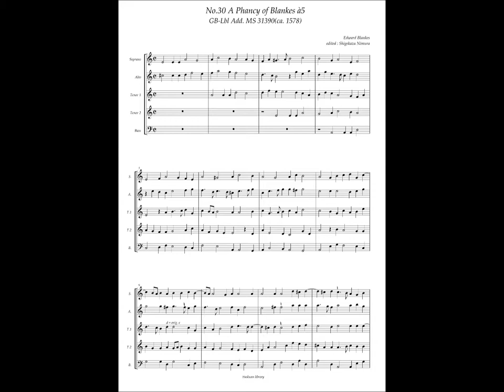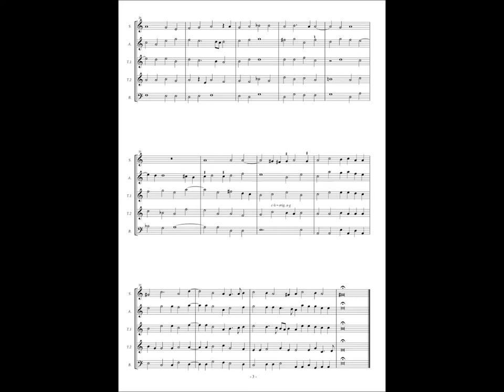GB-Lbl Add. MS 31390, No.30, Edward Blankes, "A Phancy of Blankes" à5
Edward Blankes(ca.1550 — 1633)